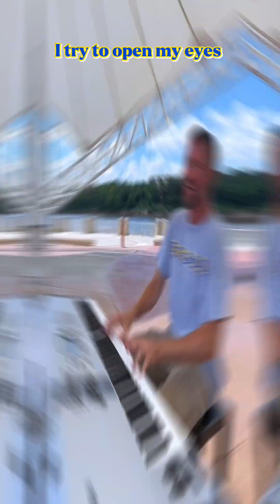"Greet The Night" LIVE at RIVERWALK in MONTGOMERY, ALABAMA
Here is a song only a few fans will know of, as this is the first live recording of its performance (discluding the 2023 music video done not live on this channel).  It pertains to our enlightened stages of spiritual realm cognizance, that we are not only ready to defend against darkness, but can become so equipped and battle hardened that we now even embrace the opportunity to conquer the forces of darkness in the form of a warriors greeting... Ready to greet the night.